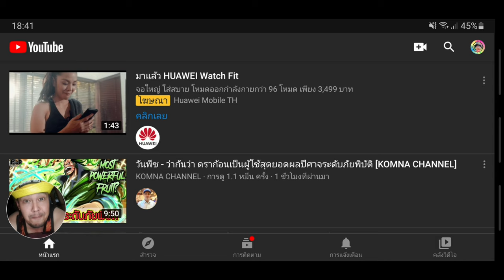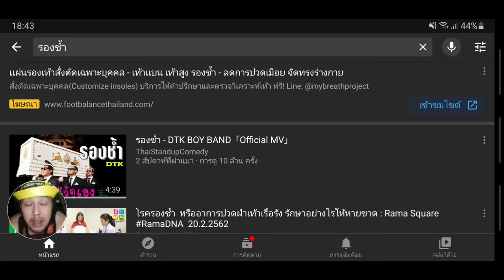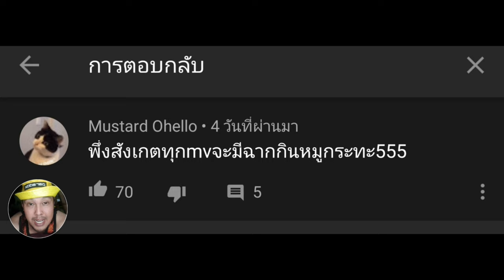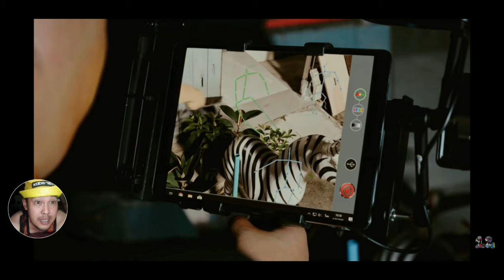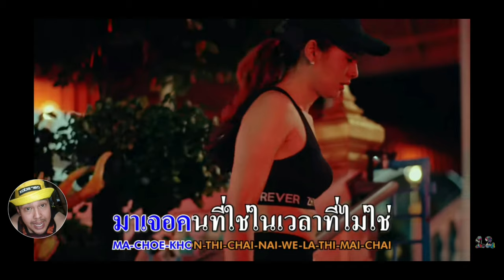ทำไม รองช้ำ เป็น สุดยอด MV แห่งปี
นี่เพลงหรือเสียม ทำไมแซะเก่ง !!!
เขาแซะเรื่องอะไรกันบ้างนั้น ไปดูกันเลย
ขาดตกตรงไหน คอมเม้นท์บอกกันได้นะครับ